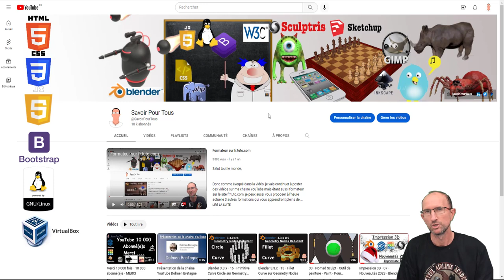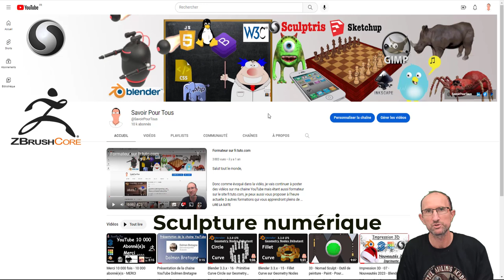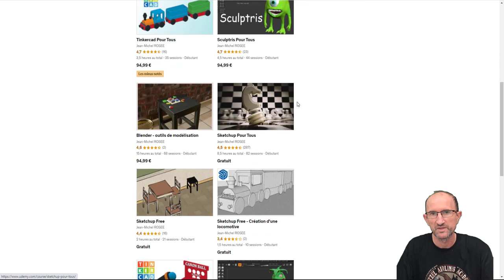Nouveaux Abonné(e)s - Bande Annonce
# Informatique (Programmation, Linux, Virtualisation)
# Infographie (Dessin 2D "matriciel, vectoriel", dessin 3D (Sculpture, modélisation, textures, effets spéciaux)

Bienvenu sur cette nouvelle chaine YouTube où je vous propose plus 700 vidéos sur l'apprentissage de l'informatique et de l'infographie
Plus cette année, de nouvelles vidéos sur l'impression en 3D